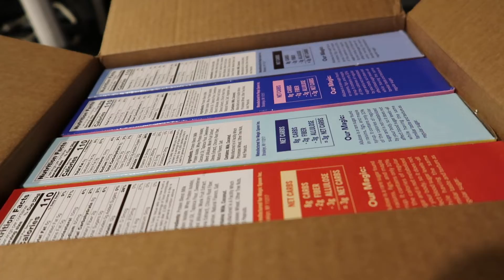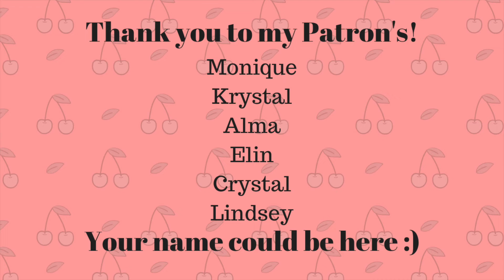142 Miles & 3 Hours of Driving | DITL